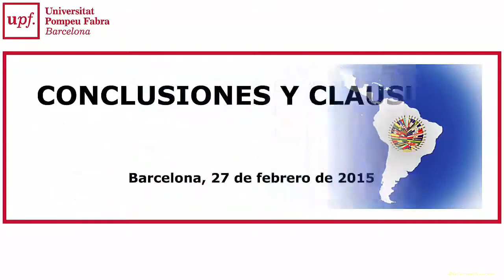Diálogos Judiciales en el Sistema Interamericano de Garantía de Derechos Humanos 08. 27 febre 2015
Diálogos Judiciales en el Sistema Interamericano de Garantía de los Derechos Humanos